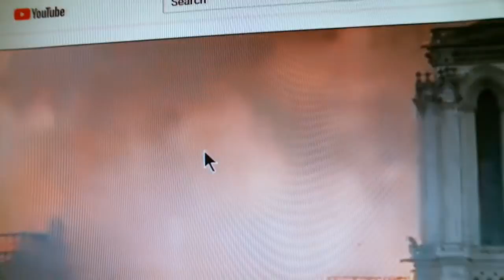NOTICIAS DE ULTIMA HORA CATEDRAL NOSTRE DAME PARIS EN FOGO